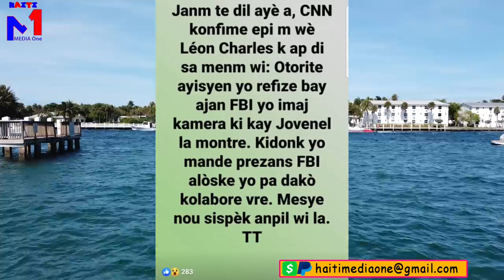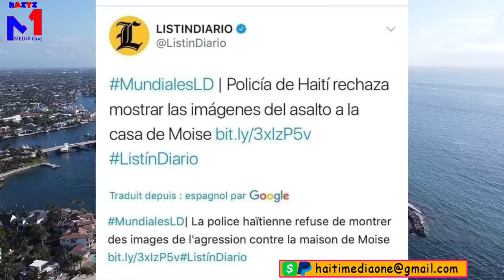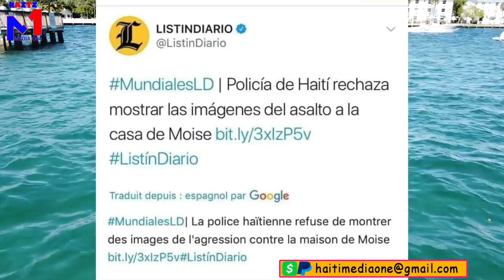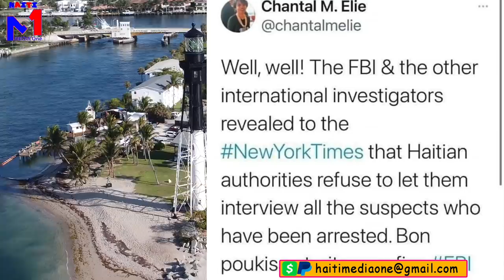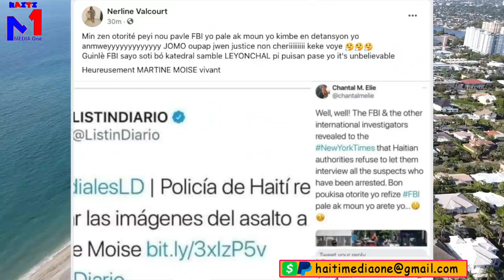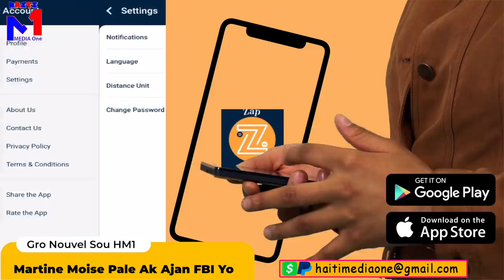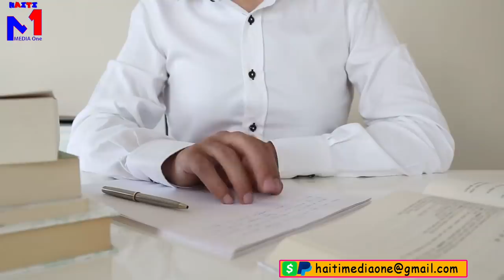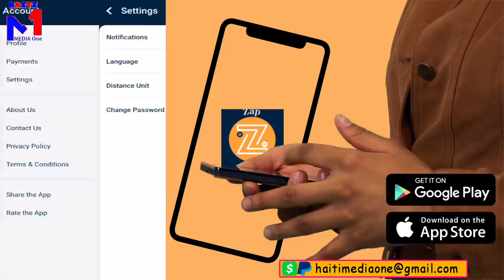Martine Moise Pale Bay FBI Men Jan Jovenel Mouri, Men Sak Koz YoPat Touye'l, Finalman Pral Gen Kouri